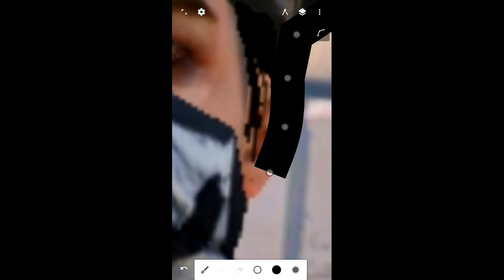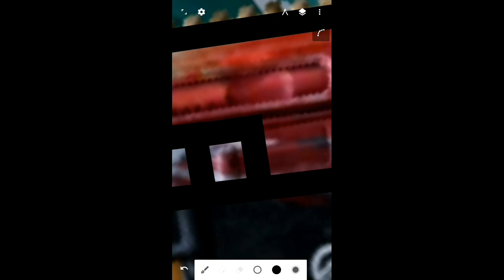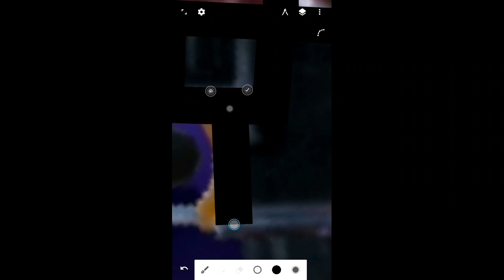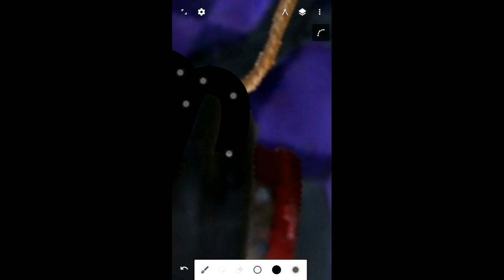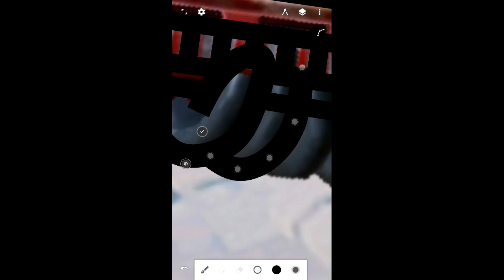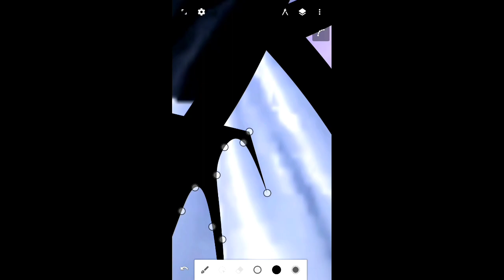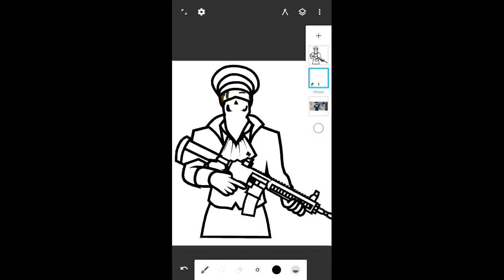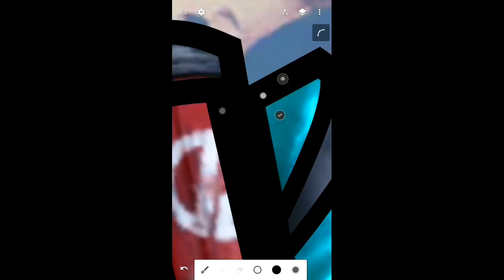How to make PUBG character mascot logo in infinite design | #1